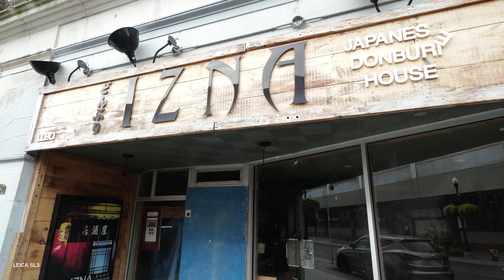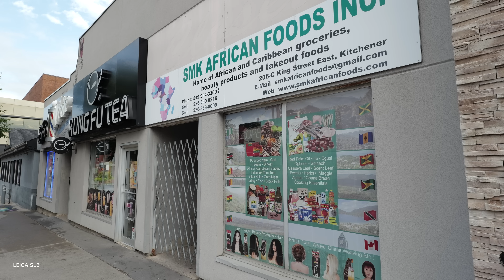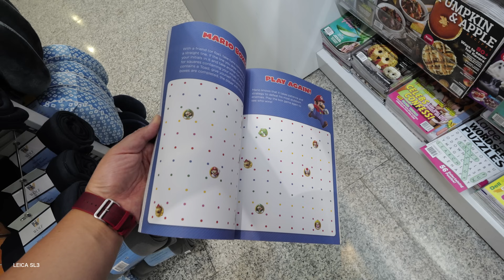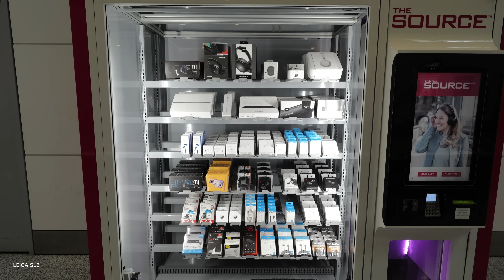「カナダの同僚に聞いた新型iPhoneの噂に動揺してます」第2508話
💬 今日の一言
Apple Watchもワンサイズ大きくなってしまったら真剣にGalaxy Foldメインに戻すことを考えてしまうかもです。。。

🎉 本日のおすすめガジェット
- Ulanziミニ三脚 MT-63
- Ulanzi電動ブロワー
- Rode Wireless Pro
- Ankerモバイルバッテリー

📦 定番機材＆お気に入りアイテム
- ドリキンストア
- ラインスタンプ

サンフランシスコ在住のソフトウェアエンジニア どりきんが、興味のあるテクノロジー、カメラ、ドローンなどのガジェットを紹介するVLOGです。
毎朝6時に新しい動画を公開しています。継続して視聴していただけると嬉しいです